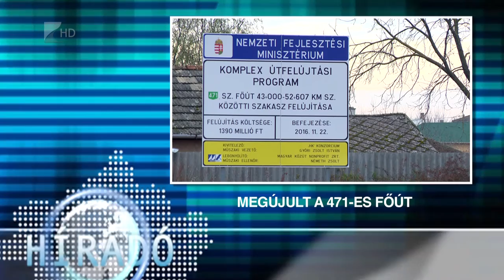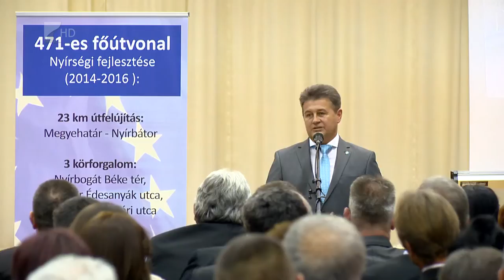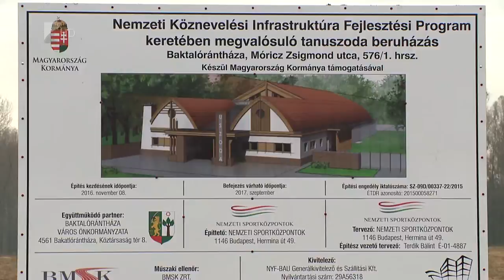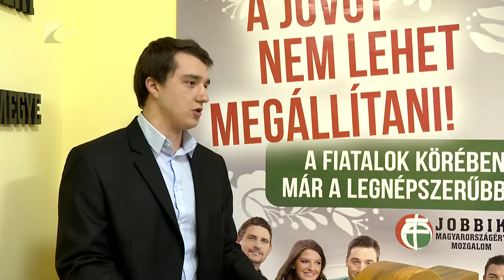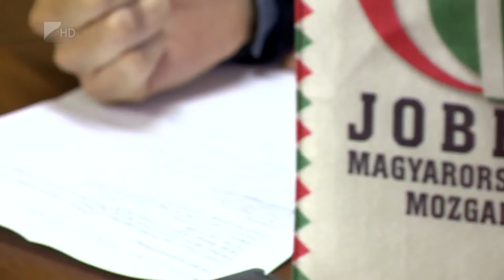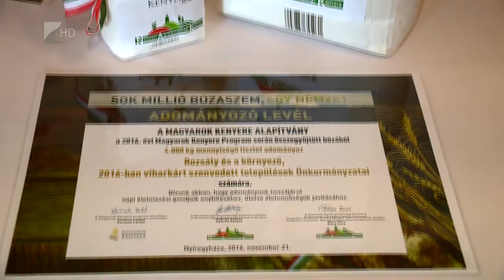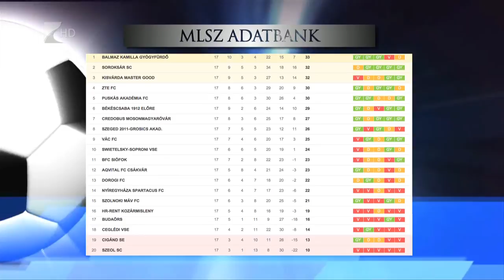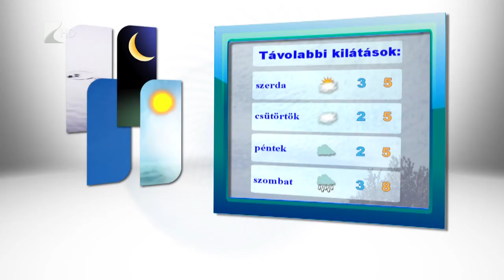Híradó 2016.11.21. - Kölcsey Tv